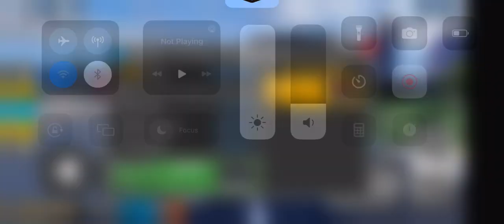Koenigsegg CCGT Driving Empire Drawbridge Sprint race fastest time place: 1:23.712 minutes.